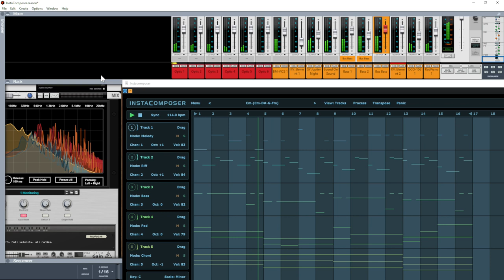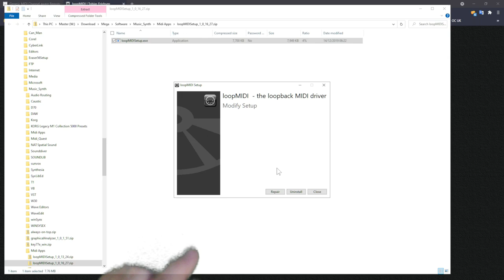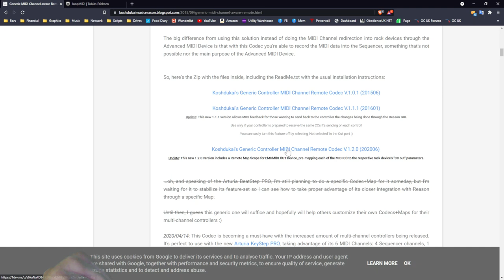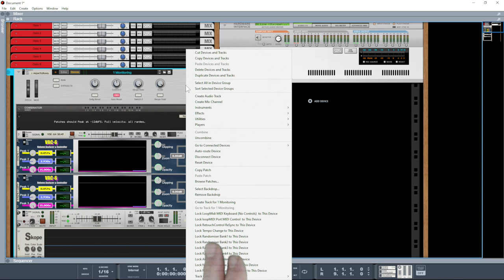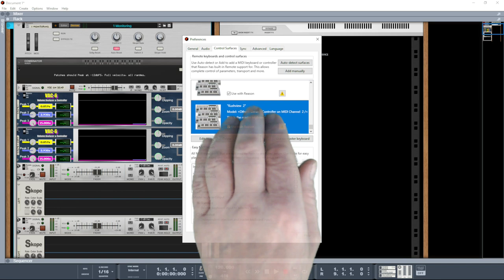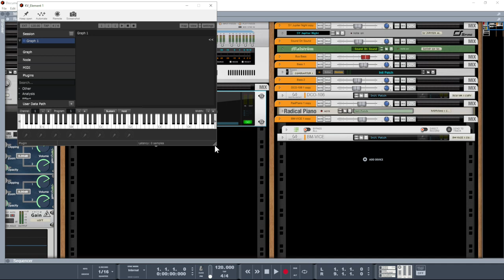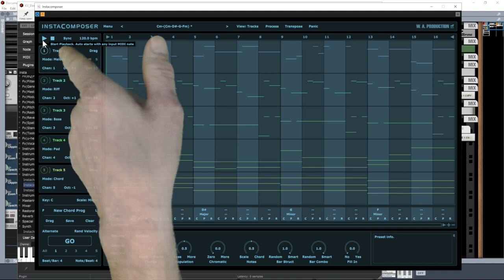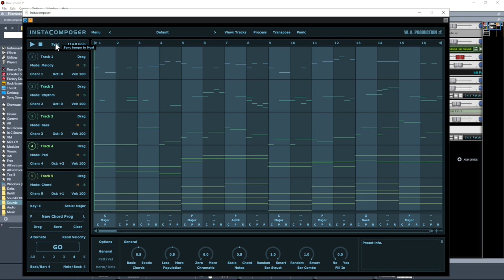Reason using Multi in Midi Channels (with InstaComposer but works with any VST that outputs midi)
Kushview runs as a VST inside of Reason, your VST (including VST3's) run inside of Kushview e.g. InstaComposer), we output the midi to a Midi loopback program and loop that back to Reason.

You can of course use several other programs\VST instead of Kushview from Voltage Modular, Blue Patchworks to Unify etc. etc.

Remember once you setup a Midi Loopback and the control surfaces you have to only do it once, all future and OLD projects it's there available to use.

Seams to be free at the moment.
**OLD Note: you can buy it for $2, you have up to 7 days to download it, any new versions released in that time will also be available to download, after the 7 days, it's yours to use as much as you want, you are not tied in.

Note: I no longer use the Koshdukai Codec's files and made my own.
Midi Channel Aware Midi Codec for Reason, for any midi controller.

Files from the above zip go here
(Windows)
C:\ProgramData\Propellerhead Software\Remote\

(Mac)
/Library/Application Support/Propellerhead Software/Remote

For Mac users.
Setting up Midi ports (loopback) of a Mac.

The IAC bus allows you to create any number of virtual MIDI buses. This driver is built-in to OS X (since OS X 10.4) and can be activated in the Audio/MIDI Setup Utility.

To begin, launch Audio/MIDI Setup and select "Show MIDI Window" from the "Window" menu.

Now double-click the IAC Driver icon and check the option "Device is online" in order to activate it.